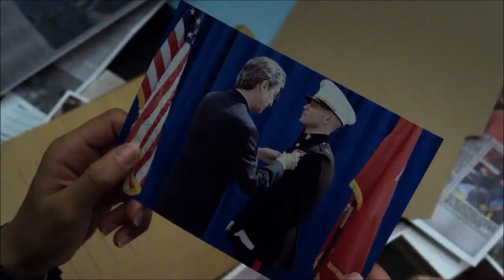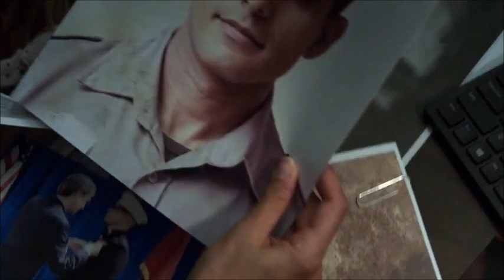Ojalá pudiera - Agente Madani, Stein y Hernandez - THE PUNISHER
Marvel The Punisher. Temporada 1, episodio 5.